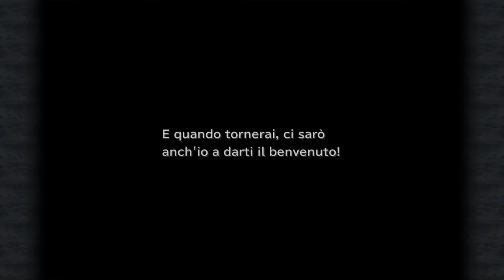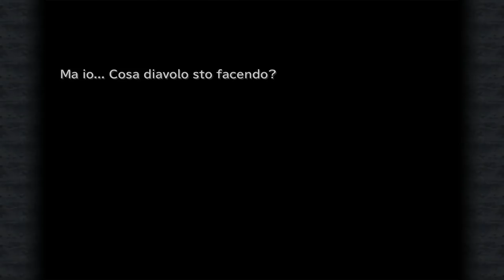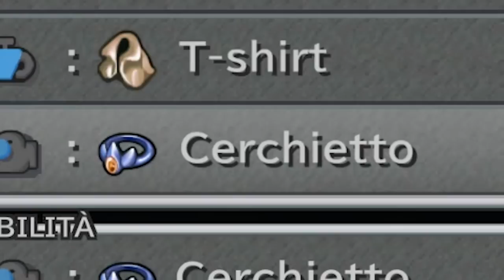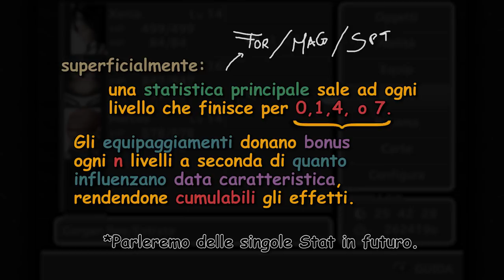"ROBA V", Lo Spirito dell'Esperto II [14] - Final Fantasy IX 'perfect' run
2:17 Inizio serie ETR
3:40 Gemini
6:11 "è la fine del monden!"
7:26 Premio ETR
10:40 "CI AUMENTANO LA PENSIONE?!"
13:35 Completismo Toleno #1 (Taurus)
21:20 RUNNING IN THE 90s (Guil breaking)
24:52 Recupero di Garnet
26:20 Recupero di Marcus + piccolo avanzamento trama
34:15 Regina degli Stellazio
36:20 Arena 1° scontro
39:45 Asta di Toleno
46:45 Avanzamento trama
52:35 Gargan Roo + Completismo
55:30 Spiegazione chicca suprema

1:00:35 Apprendimento abilità
1:02:40 Attuazione chicca suprema

►Teamspeak: sabaku.geemba.net:9998
►PSN: SnM_88 - Sabaku no Pureisuteshon